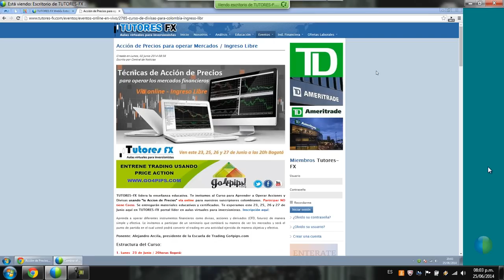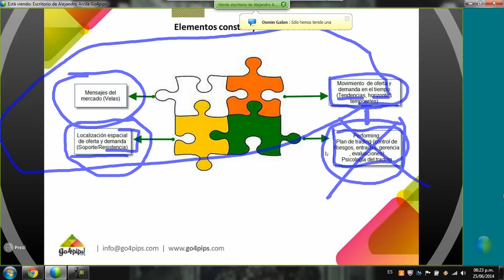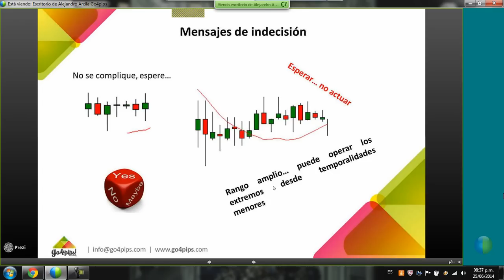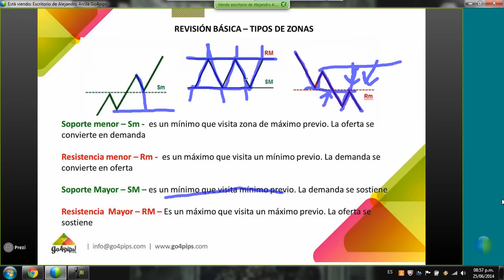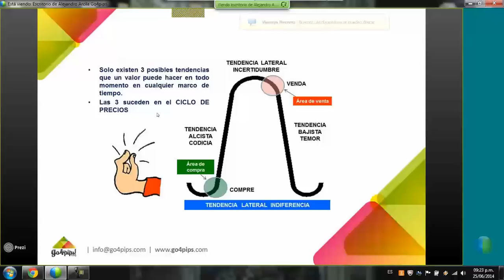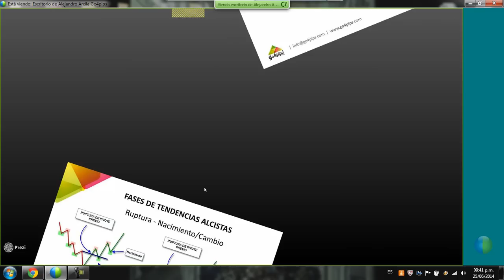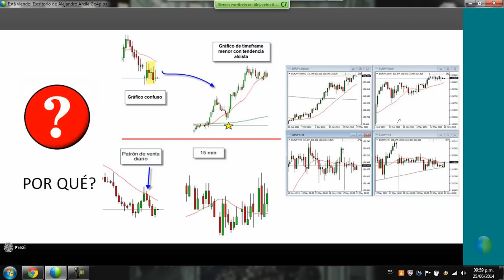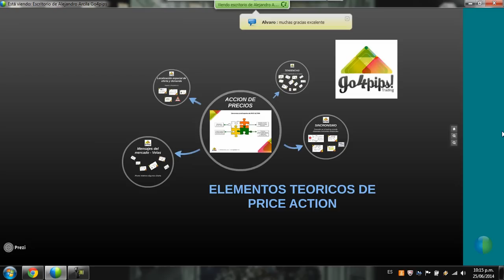Acción de Precios para operar Mercados - Colombia Miercoles 25 de Junio 2014